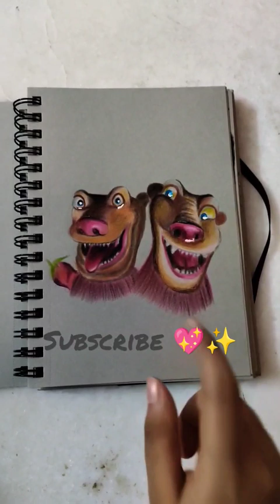Ice Age Characters Sketch 💖✨